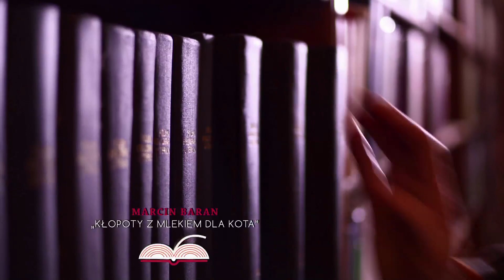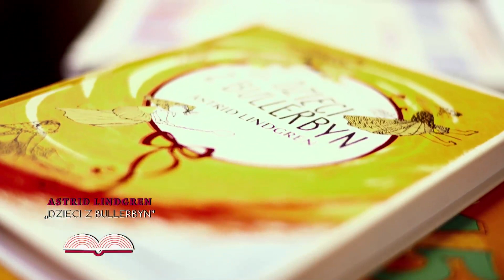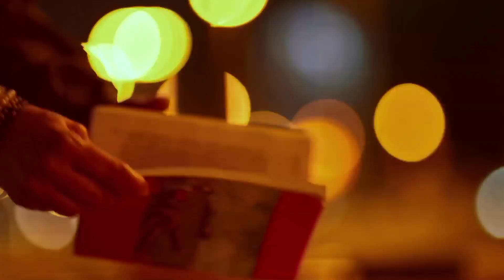Książki na jesień: Baran, Wodecka, Stasiuk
Cykl „Książki na jesień" powstał we współpracy z TVP 2.